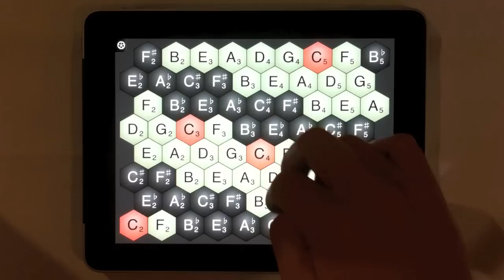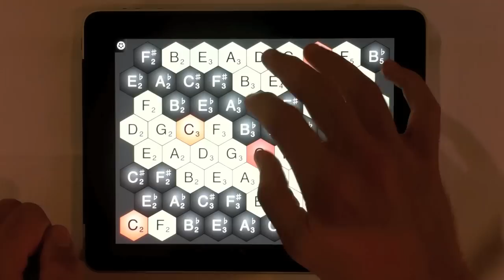Musix - Moatigator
- The app is an instrument, a trainer, a music sketchpad and more